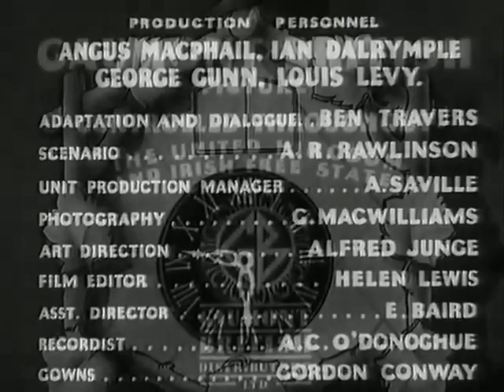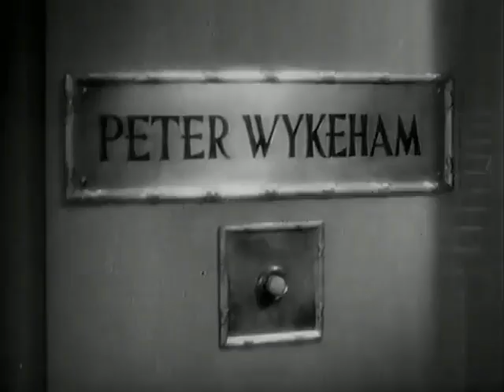A Cuckoo in the Nest {1933}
A Cuckoo in the Nest is a 1933 British film, directed by Tom Walls, with a script by Ben Travers. It is a screen adaption of the original 1925 Aldwych farce of the same title. The film was remade in 1954 as Fast and Loose.

It was made at Lime Grove Studios. The film's sets were designed by Alfred Junge.

Cast:
Major Bone – Tom Walls*
Peter Wyckham – Ralph Lynn*
Marguerite Hickett – Yvonne Arnaud*
Mrs Spoker – Mary Brough*
The Rev. Cathcart Sloley-Jones – Robertson Hare*
Noony – Gordon James*
Barbara Wyckham – Veronica Rose
Mrs Bone – Grace Edwin*
Pinhorn – Mark Daly
Claude Hickett – Cecil Parker
Alfred – Roger Livesey*
Gladys – Norah Howard
Landlord – Frank Pettingell
Kate – Joan Brierley
Source: British Film Institute[2]
Cast members marked * were the creators of the roles in the original stage production.

Plot (May Contain Spoilers):
Peter and Barbara Wyckham plan to travel by railway from London to a country house in Somerset, but Peter misses the train. Another intending traveller in a similar plight is Marguerite Hickett, an old friend of Peter's from the days before their marriages. They decide to hire a motor car and drive to Somerset, but the car breaks down and they seek refuge at the local inn. Only one bedroom is available, and as it is very clear that the landlady, Mrs Spoker, will not admit an unmarried couple, Peter and Marguerite check in as husband and wife.

Barbara jumps to the conclusion that Peter and Marguerite have run away together. First her parents, Major and Mrs Bone, and then Marguerite's husband and finally Barbara descend on the inn. It becomes clear to everyone that Peter and Marguerite are blameless, and both couples are reconciled.